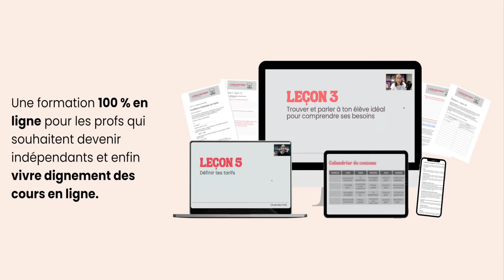Enseigner sur les plateformes en ligne (Italki, Preply..) : quels risques ?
Quelles plateformes en ligne choisir pour donner des cours particuliers ?
Preply, Italki, Gostudent, Lingoda, Verbling... ?

Update : les inscriptions à la masterclass sont terminées.

00:00 : Introduction et masterclass gratuite le 04 mars à 10h ! (Terminé)
02:07 : Trop de cours dans la semaine
05:07 : Le prof délaisse la partie entrepreneuriale…
09:33 : Tu dois gérer une entreprise !
12:53 : Le prof est déjà un entrepreneur
14:48 : Conclusion

⭐ Inscris-toi à la formation gratuite de l'Ecole des Profs "3 jours pour devenir prof indépendant et te rémunérer à ta juste valeur"

Charlène